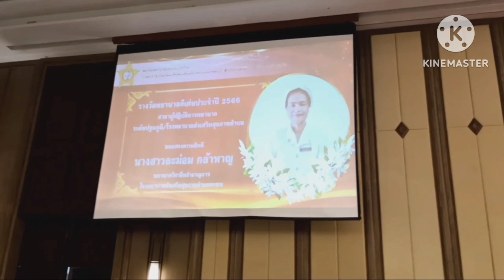รับโล่รางวัล"พยาบาลดีเด่น" โดยสมาคมพยาบาลแห่งประเทศไทย / ละม่อม พยาบาลหลานย่าโม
พิธีมอบโล่รางวัลพยาบาลดีเด่น ประจำปี 2566